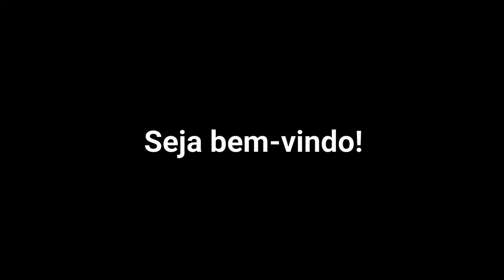Vale sim! É só Clicar ENGRAÇADO vídeo do canal Manuel Gola(Primeiro 2020)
É sim: O primeiro vídeo do canal Manuel Gola (vídeo engraçado humor angolano 2020)!
Espero que melhoram o vosso estado de humor! Conheça-me mais...

Eu sou o Manuel Gola
Com esse canal mais do que ter inscritos, quero ter um público na qual vamos poder partilhar experiências(ideais e etc). O canal será mesmo tudo isso hahaha: E mais um pouco.

Danças; Desafios;
Pegadinhas; Um pouco de Mim;
Ensino; Entrevistas; Experimento Sociais...

."God is my stronghold".

Meu conteúdo é público!
Baixa; Compartilhe e Posta onde você quiser! CreativeCommons.